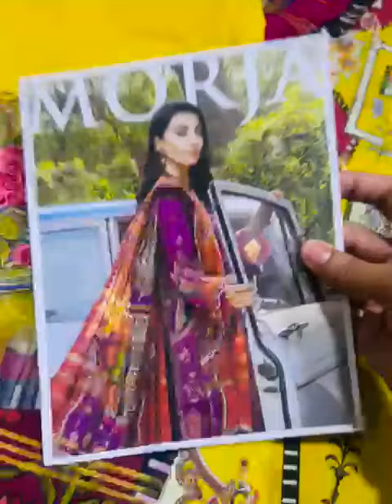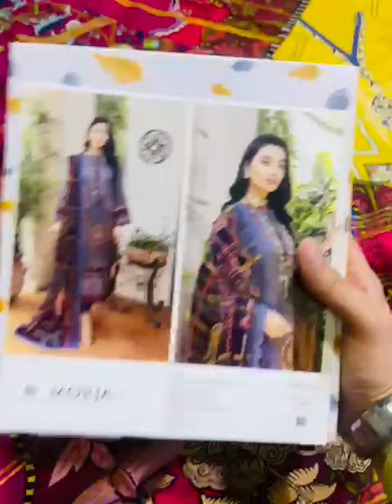MORJA 2022 by Gull Jee Exclusive Digital Embroidered Collcetion || Price Details Description plz👇🏻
*MORJA 2022 by Gull Jee Exclusive Digital Embroidered Collcetion*

12-Designe
*12-Pcs Set*

Exclusive Digital Printed Lawn Embroidered Shirts
Dyed Luxury Cotton Trousers
*Exclusive Digital Printed Organza Silk Duppata*
1-Meter Embroidered Lace

*Set Price: 2595*12=31,140*

*STOCK AVAILABLE‼️*